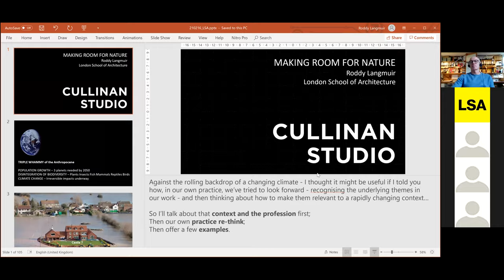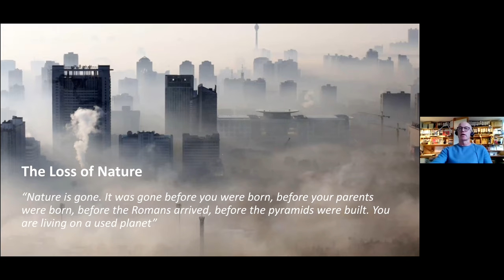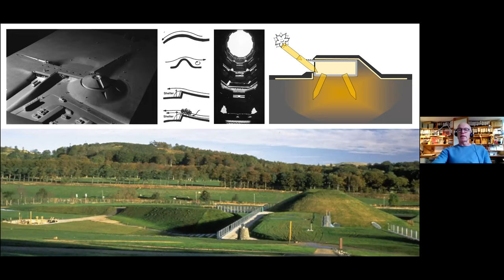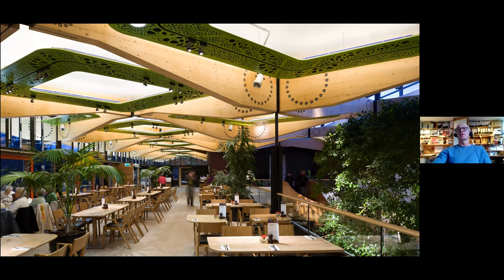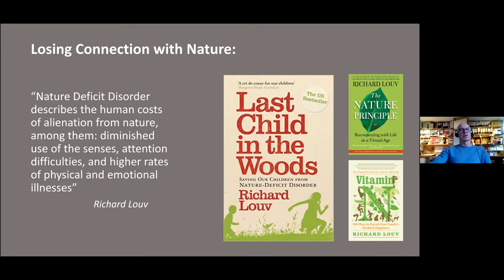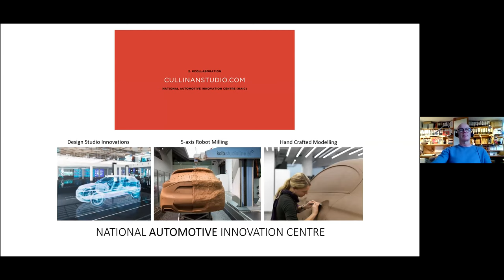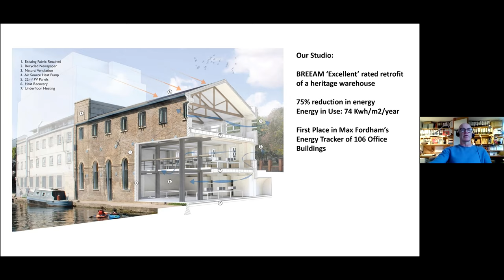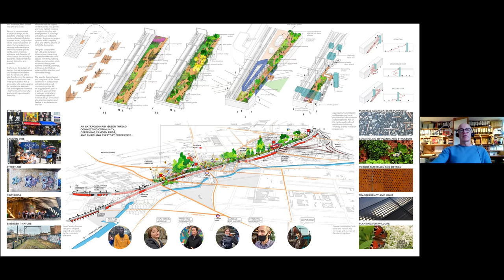LSA CPD: Roddy Langmuir — Making room for Nature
This talk, led by Roddy Langmuir, Practice Leader at Cullinan Studio, will discuss the need for a broader interpretation of sustainable design and the necessity of re-connecting with nature and what that means for architects and designers.